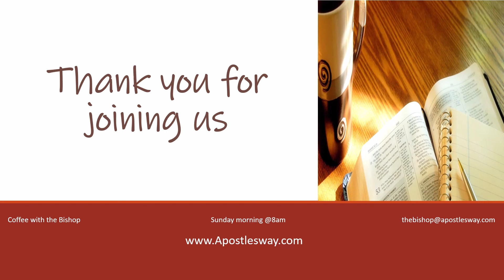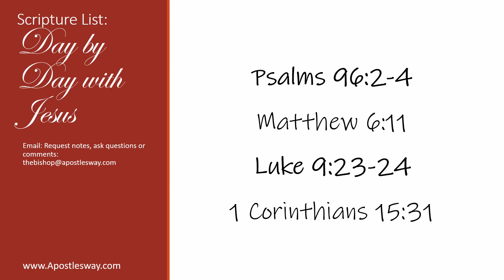#16 Day by Day with Jesus //Coffee with the Bishop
Day by Day with Jesus, a reminder of the importance of walking with Jesus daily.  Grab your coffee, pen, notebook and Bible as we delve into the Word of God.

Song: Hand in Hand with Jesus
Written: LD Huffstutler
Pg364 Sing Unto the Lord
Copyright Word Aflame Press 1978